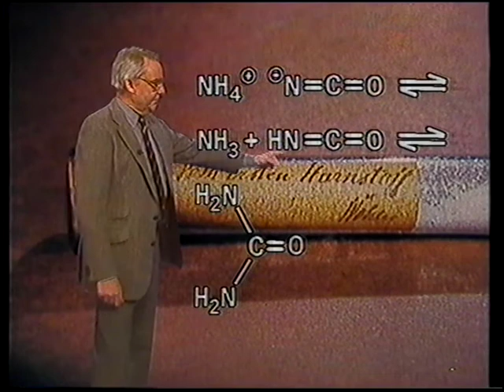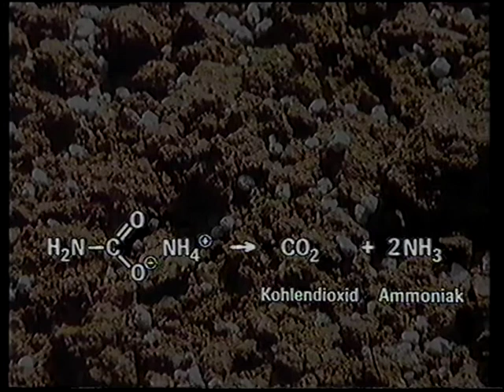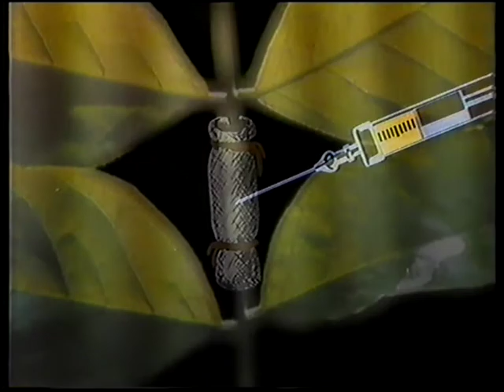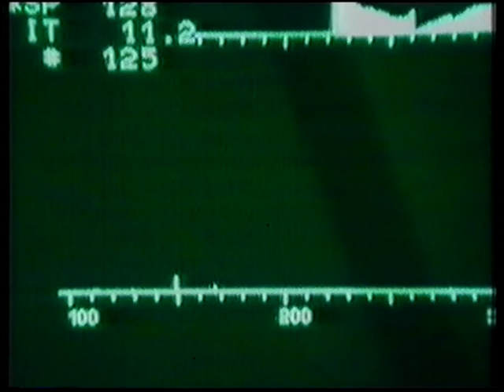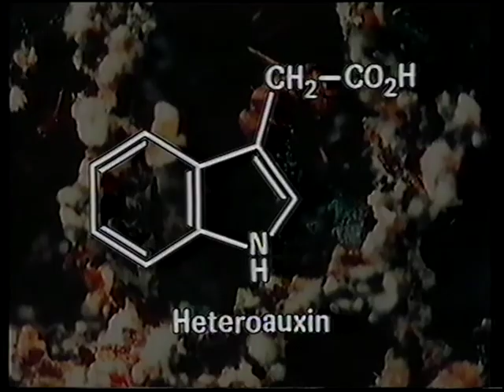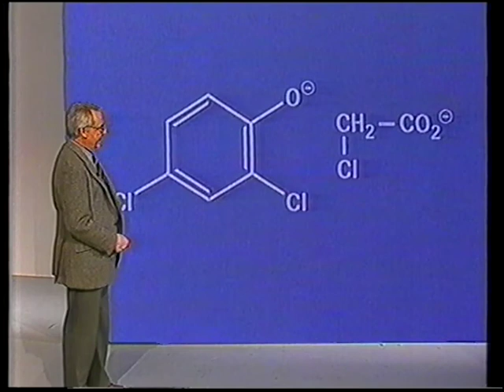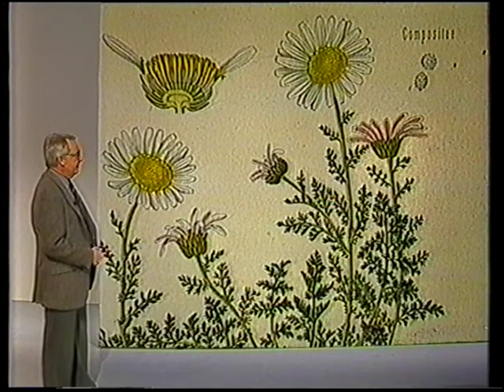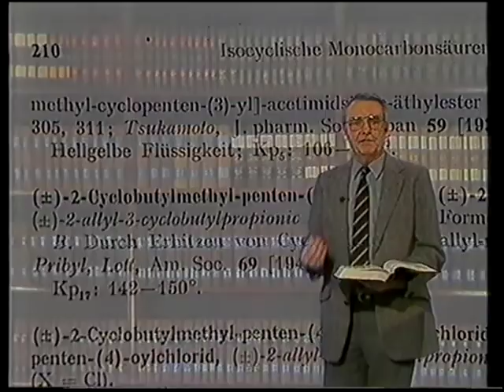ZDF Studienprogramm Chemie Folge 47 Am Anfang stand Harnstoff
Das Lied aus dem Vorspann heißt Gerhard Trede - Electronic Sidewalk 1 und kann Werbeanzeigen im Video hervorrufen. Ich bitte dies zu entschuldigen.

Das ZDF Studienprogramm Chemie erklärt auf einfache Weise, wie bestimmte technisch-chemische Verfahren funktionieren.

Aus mir unbekanntem Grund entstehen in der Datei Bildruckler. Ich bitte dies zu entschuldigen.